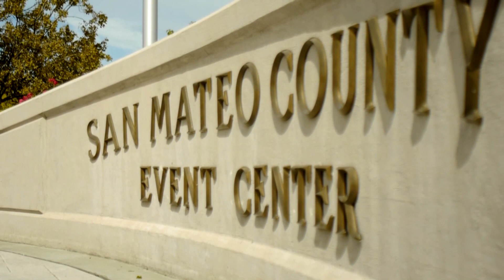San Mateo County Event Center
This events is about the San Mateo RV Show and the Northern California Volleyball Association all at San Mateo County Event Center and if you like this go